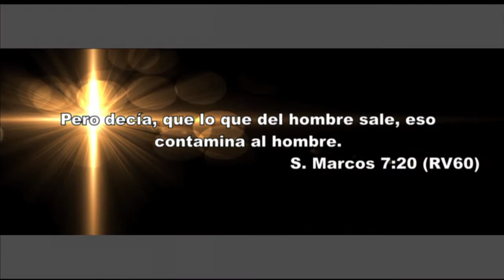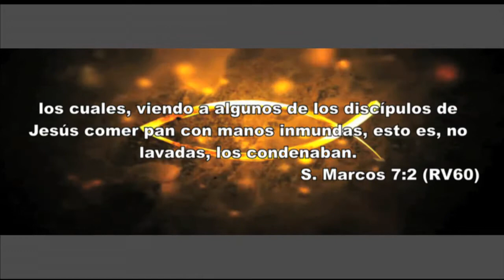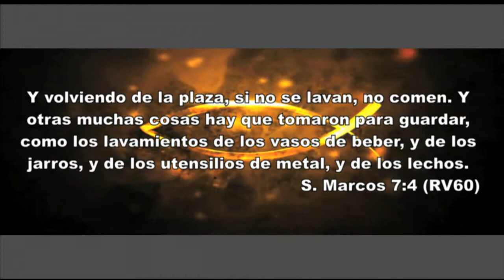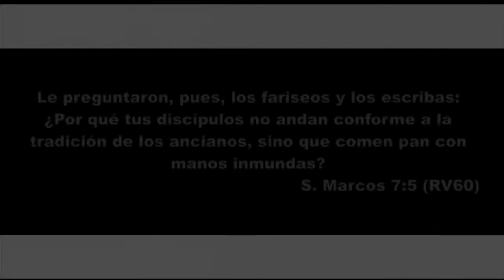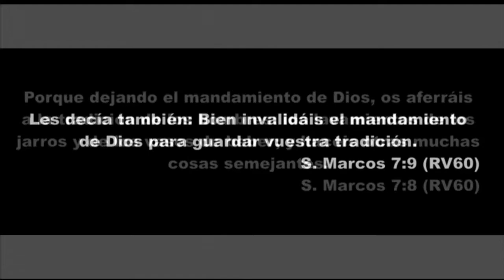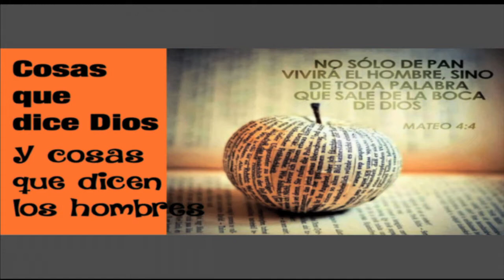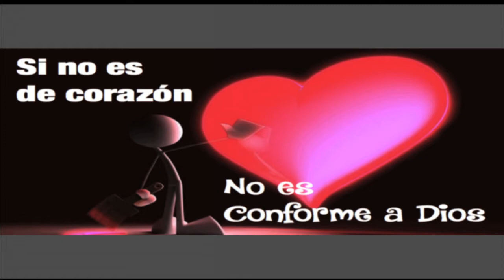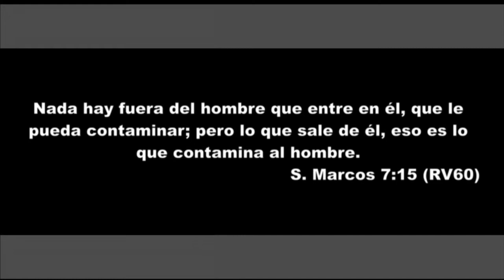La fábrica del mal - Pastor Roberto Tinoco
22 Noviembre 2015 en Palabra Viva Cosmos